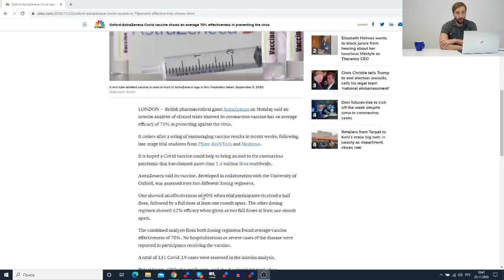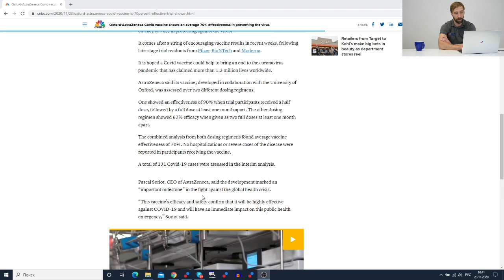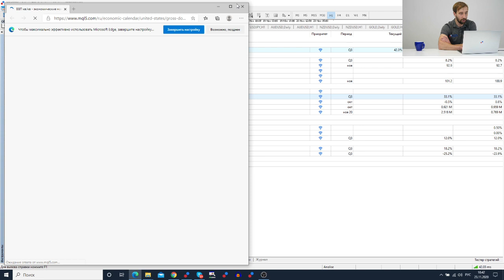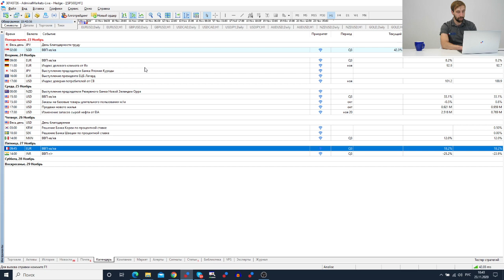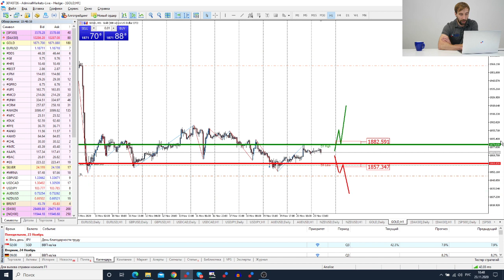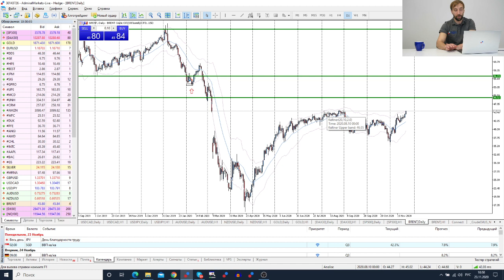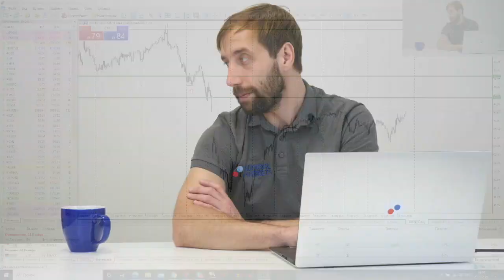Трейдеры: Исаков # 230 Вакцина от AstraZeneca